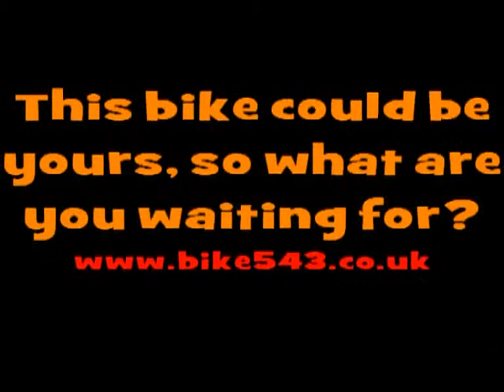Suzuki GSXR 1000cc LO For Sale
2010 (10) Suzuki GSXR 1000cc LO. ONLY 1 Owner from New. LOW 2963 Miles.
In Great Condition. Comes with owners manual, service book, First Service at 421 miles. HPI Checked. UK Bike. Come and book a test ride with one of our friendly staff today.